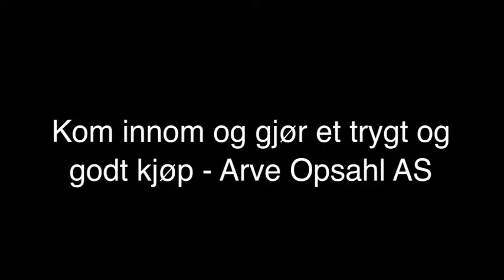bobil - Heimdal Arve Opsahl AS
Arve Opsahl AS finner du i Heimdal kommune, og er et naturlig valg om du ønsker mer informasjon eller hjelp innen kategoriene " bobil eller " fortelt.